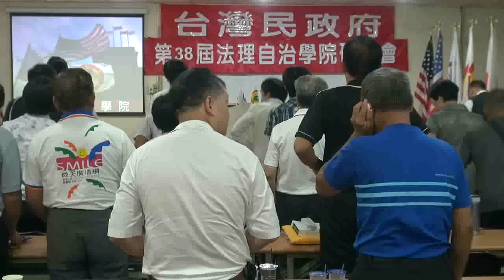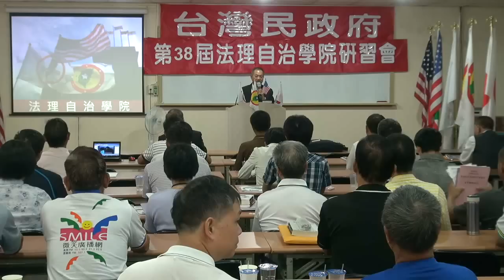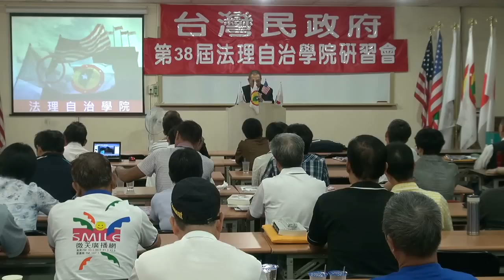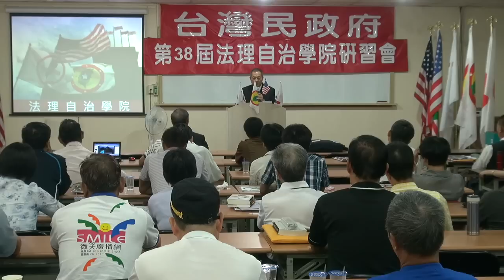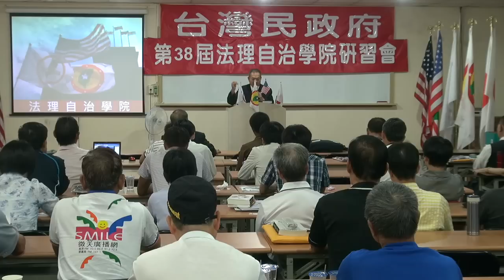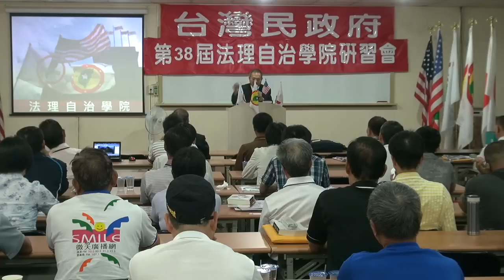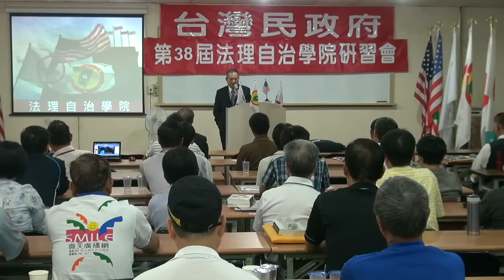120909-13-閉幕詞-蔡吉源-台灣民政府第38屆法理自治學院